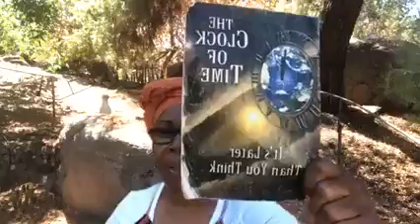The Ministry of Healing - Respiration, Part 2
The Ministry of Healing - Respiration, Part 2 ~ The lungs are constantly throwing off impurities, and they need to be constantly supplied with fresh air.